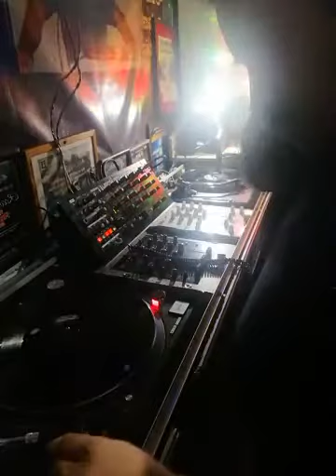Mix 80s 90s y mas.. Dj Rafael Sarabia 🇲🇽🇲🇽